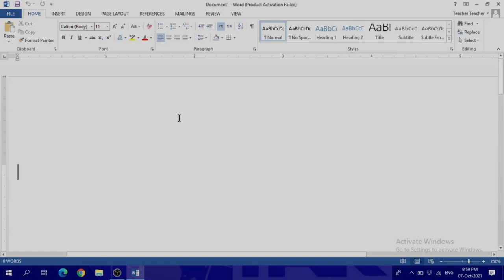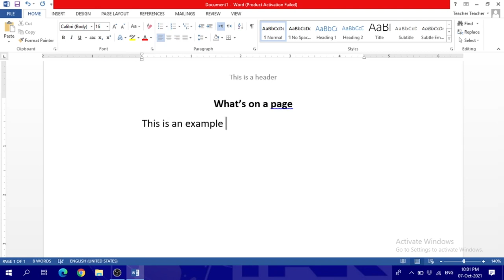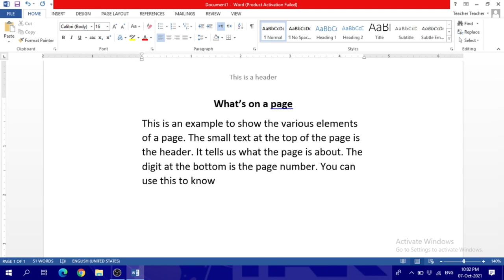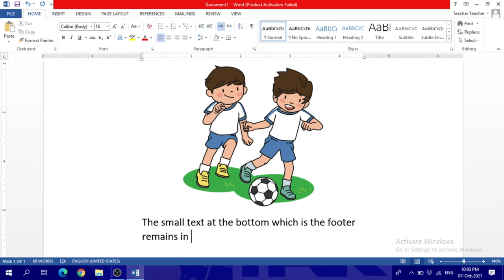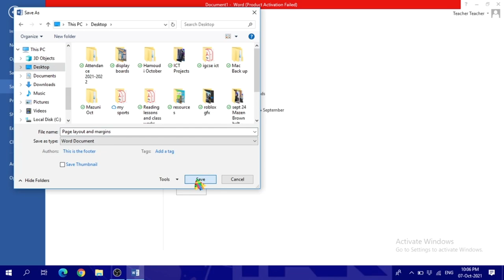How to use page layout and margins in MS word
Have you ever wondered how can you make a simple book like a pro in word? follow these simple steps and you can do it :)